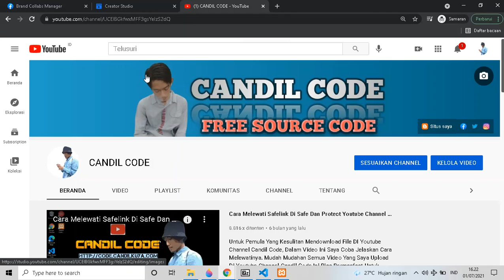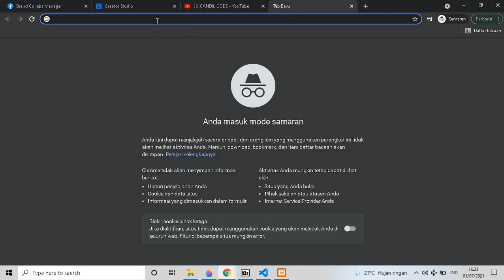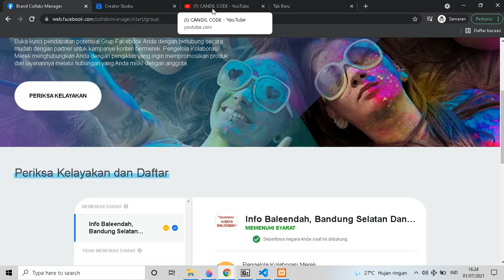Tutorial Monetisasi GROUP Facebook Part 1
Selamat Datang Kembali Di Youtube Channel Candil Code, Cara Daftar Group Facebook Monetisasi, Selamat Datang Kembali Di Youtube Channel Candil Code, Tidak Bosan Bosannya Saya Mencoba Berbagi Tutorial Secara Gratis, Semoga Channel Ini Bisa Dijadikan Refferensi Untuk Kalian Yang Sedang Mencari Bahan Untuk Pembelajaran Untuk Anda Yang Saat Ini Mau Mendapatkan Penghasilan Dari Internet.